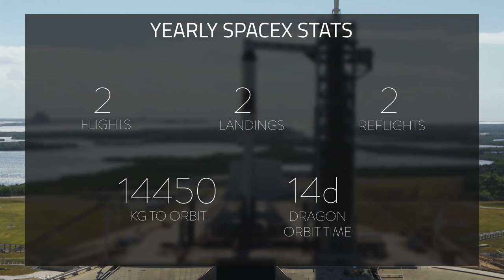SpaceX Monthly Recap | February 2019 | Raptor firing, DM-1 ready to fly, and more!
♫ | CJ Burnett - West Side Drive